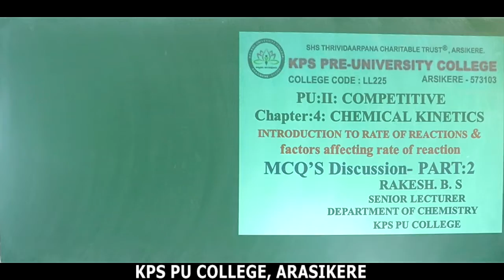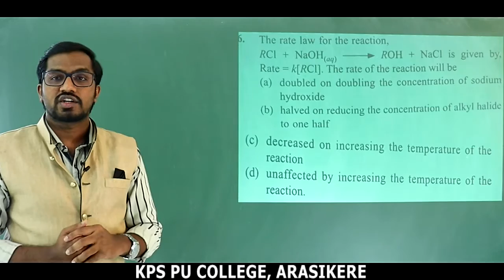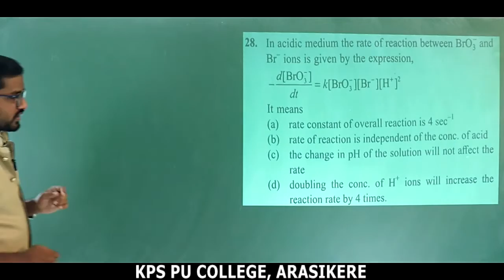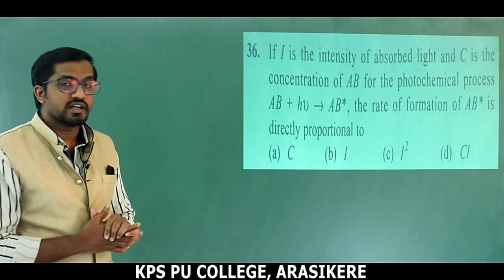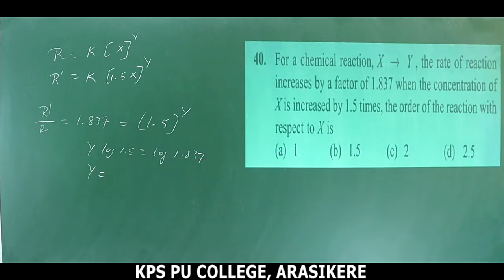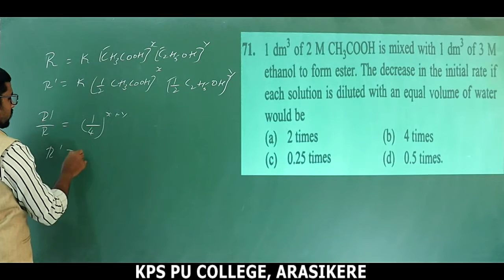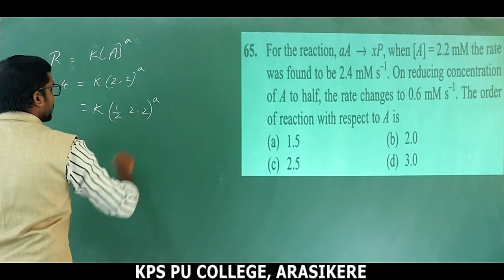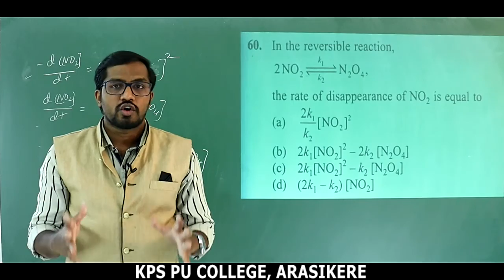PU: 2| NEET | CHEMICAL KINETICS | PART:2 | MCQ'S DISCUSSION | BY RBS SIR